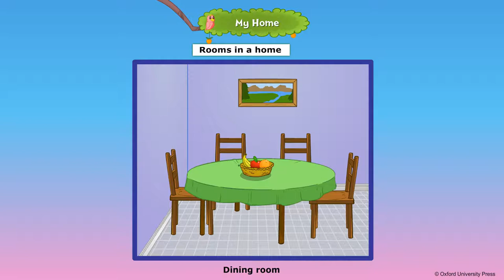My Home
Class 1